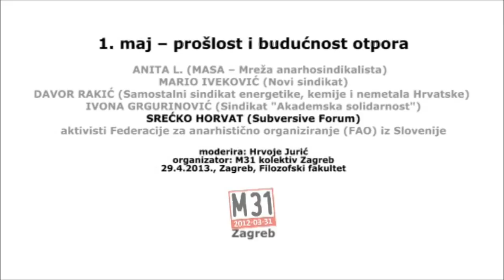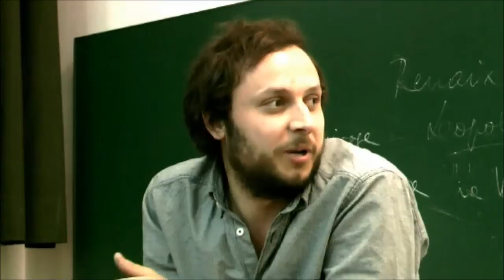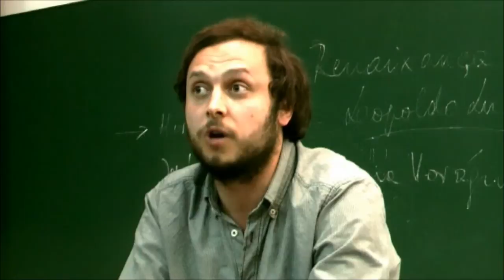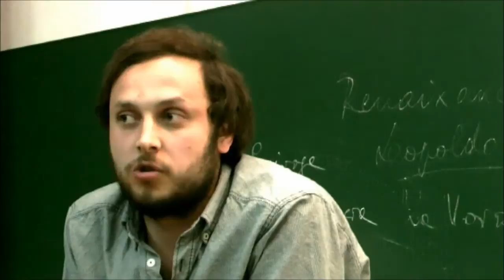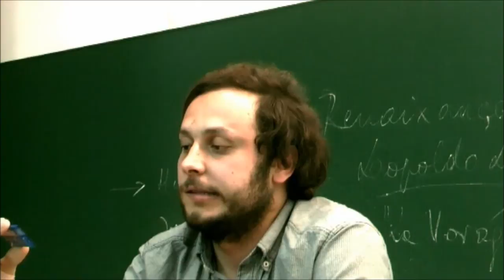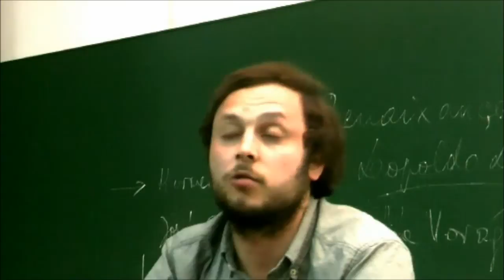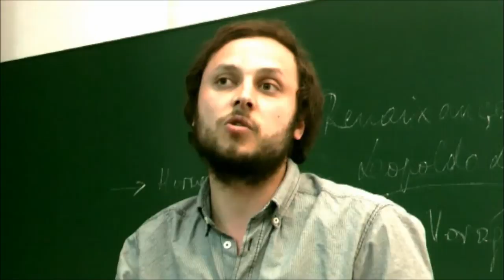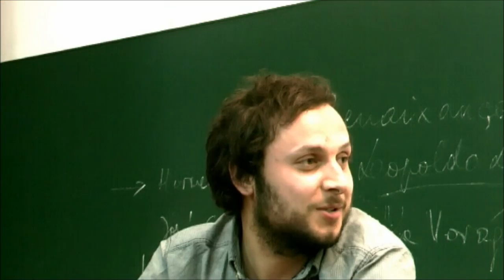Srećko Horvat (Subversive forum) /// 1. maj - prošlost i budućnost otpora ||| 29.4.2013.